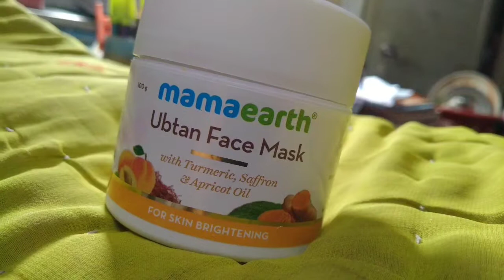Vlog 39❤️/Made curd rice ❤️/Applied ubtan mask😌❤️/Tripti's Trips ❤️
Hey lovelies ❤️

Here, I am, a learner, in this new platform.
I hope you will pardon me for my mistakes.

stay happy and healthy ❤️
bye bye 👋😘